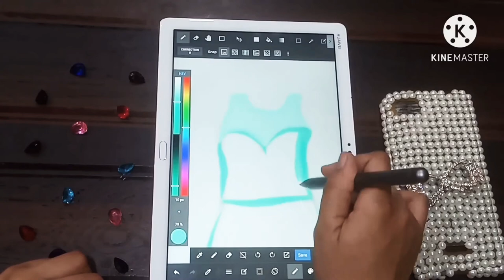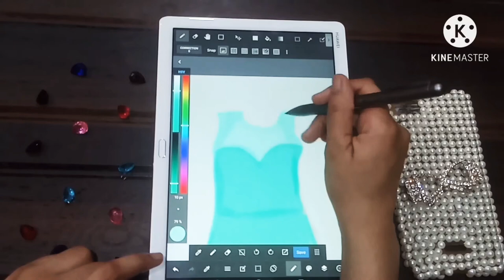A-line short dress illustration step by step|| MediBang Paint design illustration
In this video you'll learn how to draw a A-line knee dress step by step, hope this will help you 🙂

watch it and practice it, because practice makes you perfect. 🥰🥰🥰🥰

keep supporting gyus. 🤗